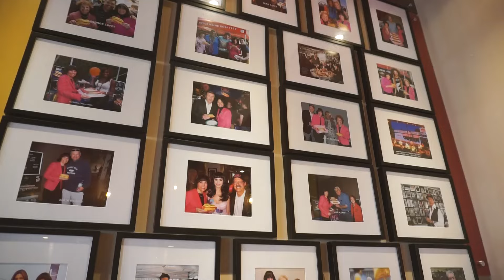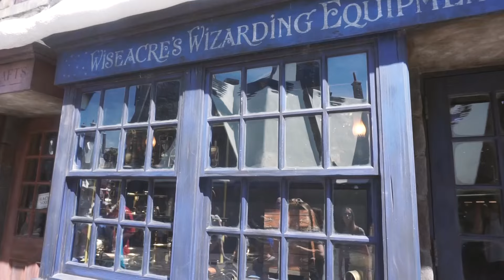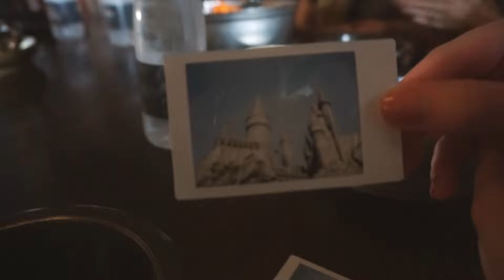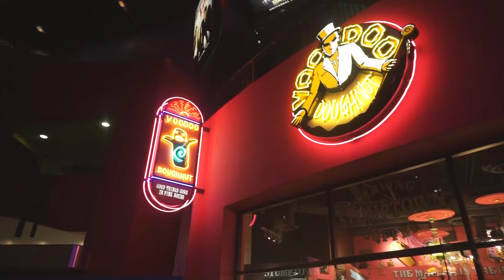Universal Studios Harry Potter Vlog! | Gardiner Sisters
Join us on our journey through the land of witchcraft and wizardry... We love Universal Studios!